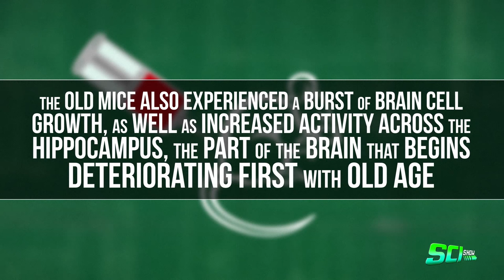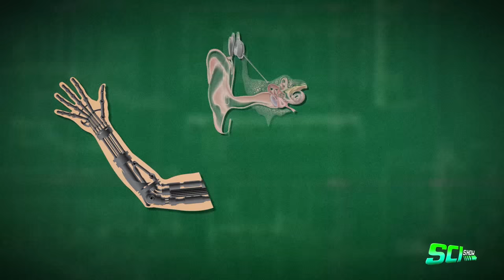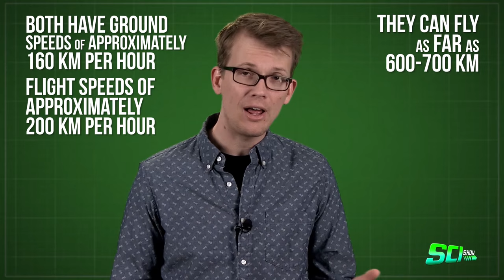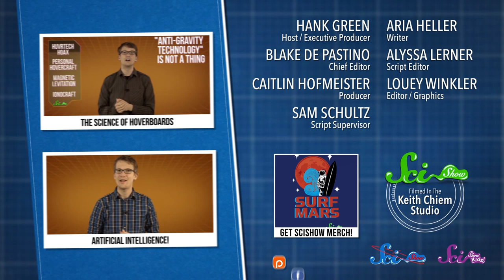The Future Of Back To The Future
We’re going back to the future! The real-life 2015 looks a little different than the movie version, though.